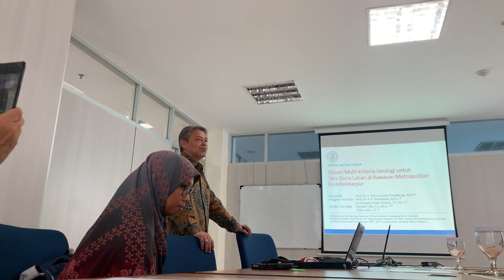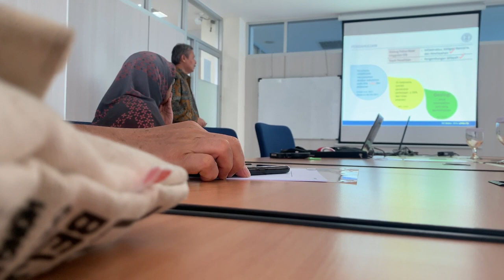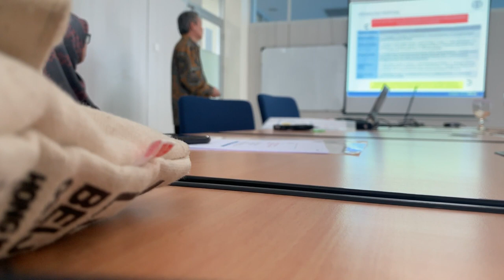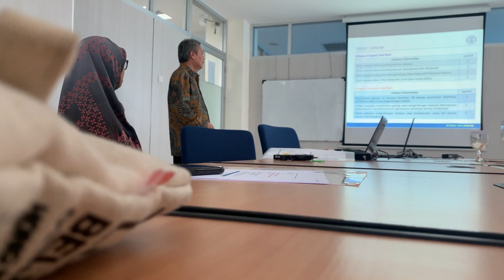apa kata pak deny - tentang perencanaan wilayah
Berikut ini adalah rekaman video Prof Deny Juanda Puradimaja (DJP) dari KK Geologi Terapan Institut Teknologi Bandung saat mempresentasikan proposal riset multidisiplinnya. Temanya adalah aplikasi klaster hirarkis dalam perencaan wilayah. Anggota tim riset ini adalah: Prof. B. Kombaitan, Yuniarti Ulfa (mahasiswa S3) dan saya sendiri. Selamat menonton. Videonya pendek kok. Tidak sampai 10 menit. Tautan terkait: